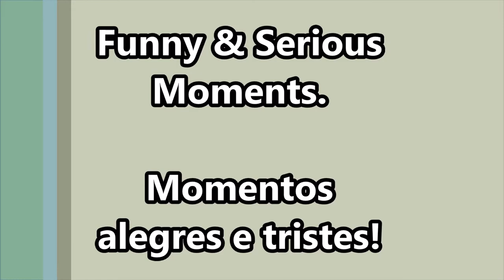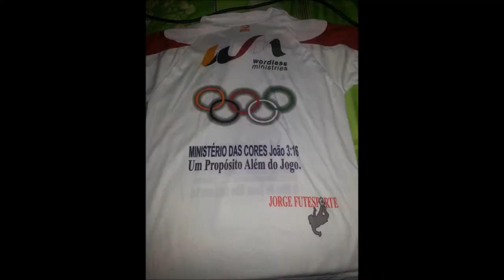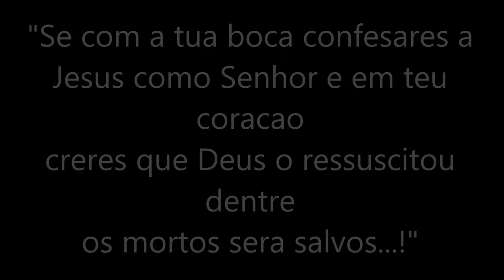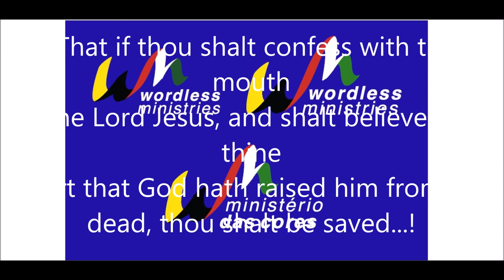Funny and serious moments. Mission trip Martinople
Moments engracados e serios.
Viagem de Missao a Martinople.